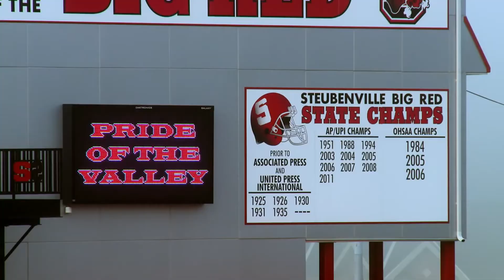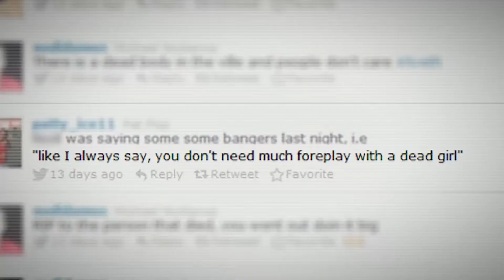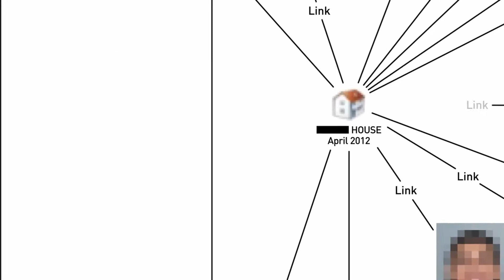DXFest2018 Opening Conversation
Opening Conversation 2018 - "Supreme Truths: From High School Halls to Hallowed Walls" with Elizabeth Bruenig and Nancy Schwartzman, moderated by Cheryl W. Thompson.